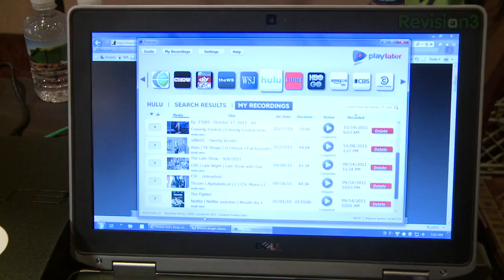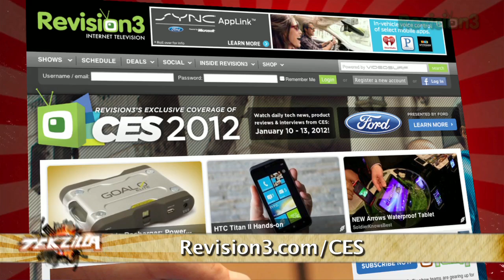Easily Save Your Streaming Videos To Your Computer! - CES 2012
PlayLater lets you take ALL your favorite streaming content and easily save it to your computer in real time. It works with your favorite Hulu TV shows, Netflix movies, HBO Go programs and more!

PRODUCT: Playlater
COMPANY/MAKER: Media Mall Technologies Inc.
RELEASE DATE: Available Now
PRICE: $7/month or $19.99/month $50 lifetime

ABOUT TEKZILLA
Tekzilla fe